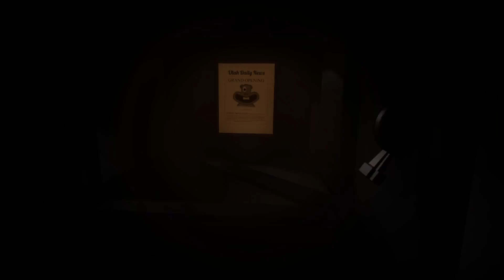GLITCH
Have to try and find the power